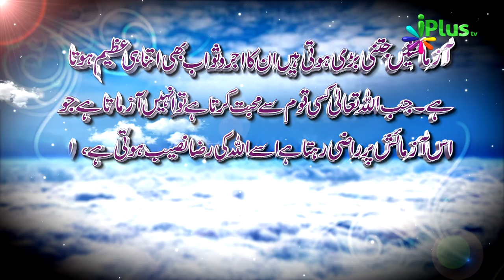Hadees of the Day 06 - iPlus TV